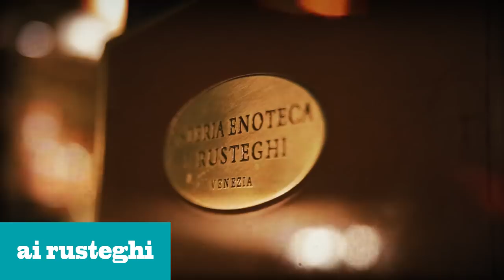Where to EAT, DRINK & SLEEP in VENICE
We want to share our back street guide to Italian cities - not the tourist trail but those little gems shared by the locals and word of mouth.VENICE is our first city review and you can watch all the best highlights in our YouTube Video. Get ready to discover an authentic Italian experience with us. Here are our top tips on how to EAT  DRINK AND SLEEP IN VENICE.